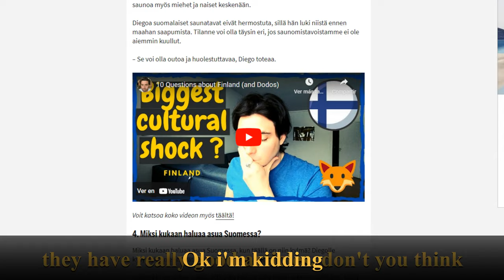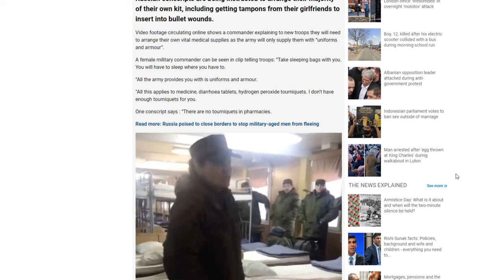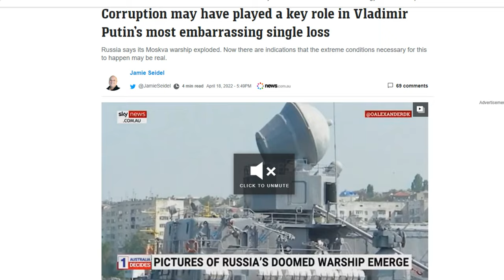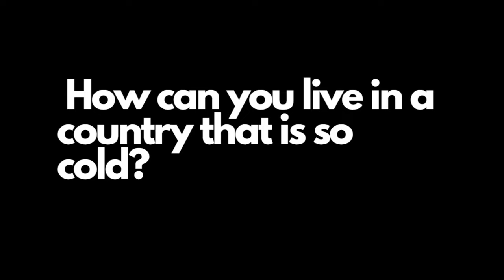5 more questions about Finland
From time to time my friends ask me questions about life in Finland, and topics like Sanna Marin, our neighbour Russia, finnish language, the winter weather, etc. So here are 5 of those common questions answered. from my point of view.